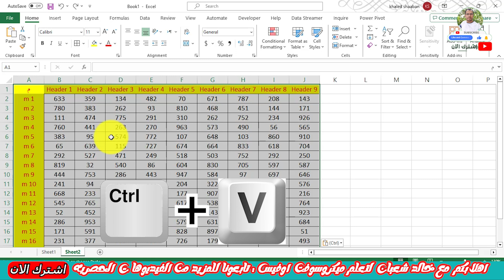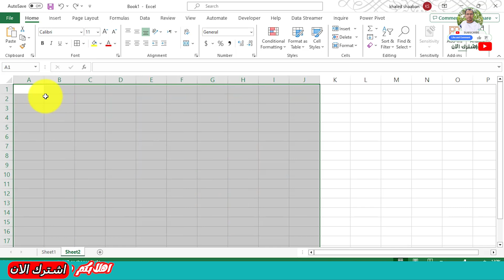مينفعش تكون محترف اكسل والحركة دى لسه متعرفهاش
"سر اختصار اللصق بدون تنسيقات: اجعل حياتك أسهل!"
"إختصار اللصق بدون تنسيقات: كيف تزيد إنتاجيتك بسرعة."
"حيل ونصائح للصق النص بسرعة وسهولة بدون تنسيق."
"احترف فن اختصار اللصق بدون فورمات: دليل شامل."
"توفير الوقت والجهد: كيفية استخدام اللصق السريع بدون تنسيقات."

الحلقه 4 | دورة برنامج الاكسيل Excel | شرح كامل لـ Format Cells | شرح تنسيق الخلايا فى الاكسيل
تحويل ملف بي دي اف pdf الى اكسل excel بدون برامج | تعليم الاكسيل مع خالد شعبان
التنسيق الشرطى
# conditional formatting